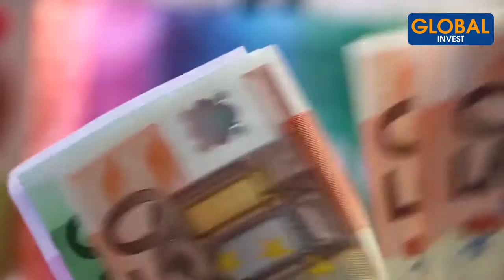Comment Bien Acheter Sa Voiture Sans Perdre d'Argent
Dans cette nouvelle vidéo je te partage comment bien acheter sa voiture sans perdre d'argent

Avertissement